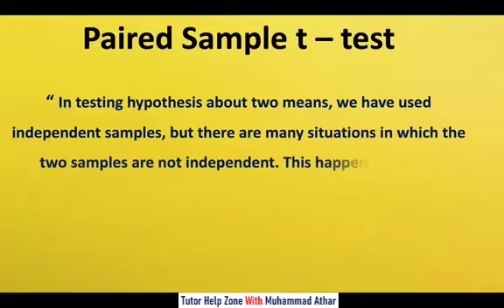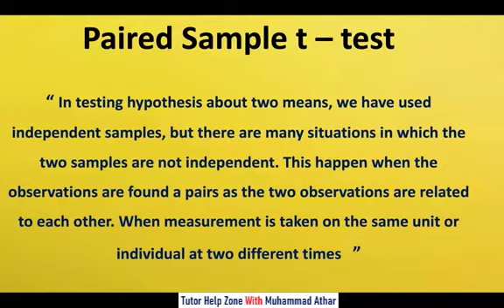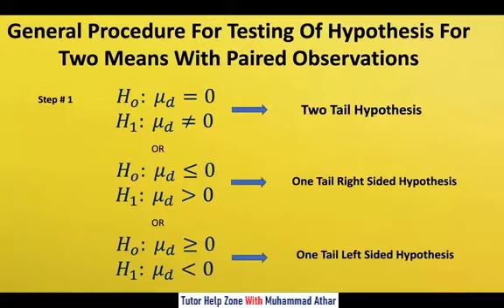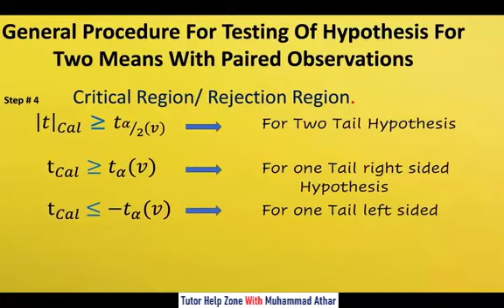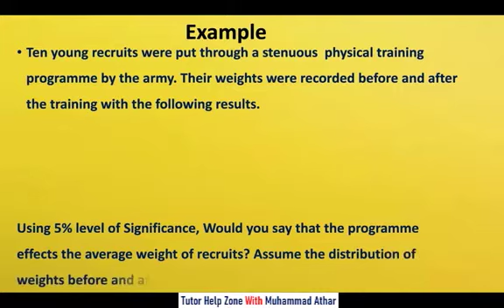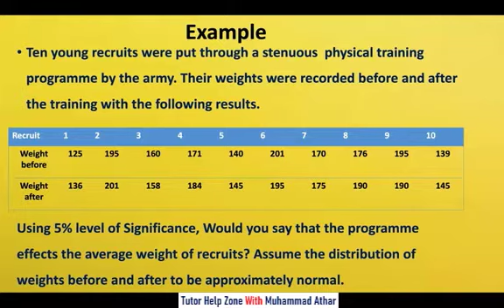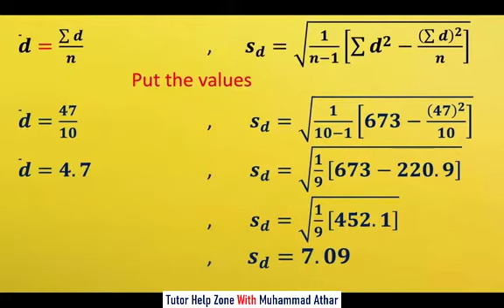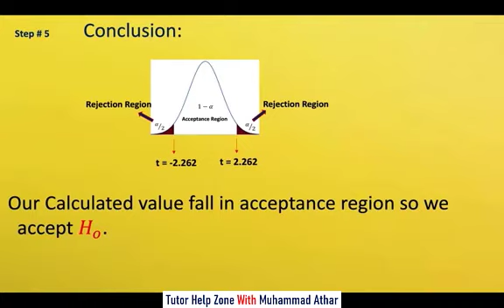Testing Of Hypothesis For Two Means with Paired Observations | For Dependent Samples | In Urdu/Hindi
Testing Of Hypothesis For Two Means with Paired Observations | For Dependent Samples with numerical examples